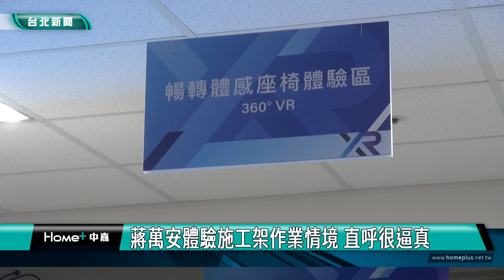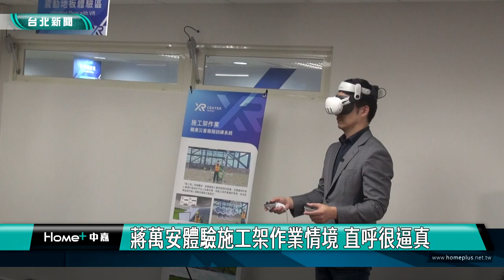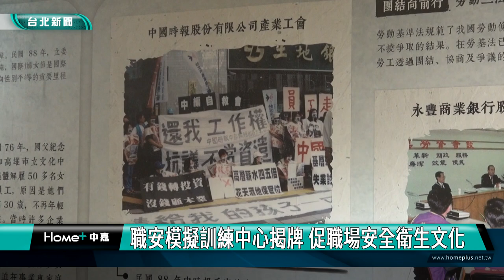蔣萬安|新聞|職安|北市首創六都之先 勞動局推XR職安訓練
北市首創六都之先 勞動局推XR職安訓練
台北市勞動檢查處創六都之先，打造多體感延伸實境XR職安模擬訓練場域，透過數位互動的沉浸式學習，包括屋頂作業、感電作業、施工架作業等體驗，提升工作者認知職場風險，促進職場安全衛生文化。

未依規定採取防護措施，加上作業勞工危害意識不足，很可能就會造成無可挽回的憾事！台北市長蔣萬安透過職災模擬訓練系統，看到錯誤示範的後果，墜落的體感讓蔣萬安身歷其境。

勞動局表示近年來墜落、崩塌、感電、物體飛落及缺氧等災害發生屢見不鮮，勞檢處向職安署申請試辦XR訓練場域，透過互動式學習環境，讓授課情境更逼真，加深職安認知。

職安教育過去傳統欠缺互動性，很難讓勞工體認工地現場的高風險狀況，隨著多體感延伸實境XR職安模擬訓練中心揭牌，虛擬實境的模擬情境，讓勞工到第一現場知道有危害可能性存在，事先預防準備。